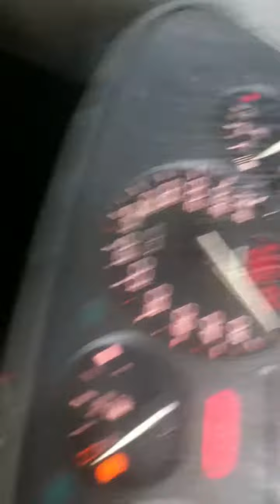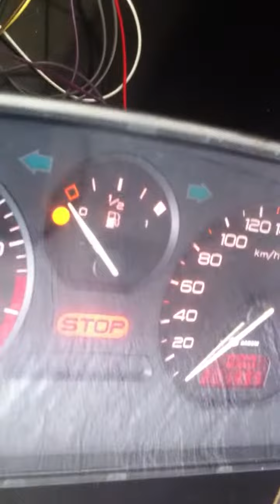compteur 406 sur pc suite 3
merci à